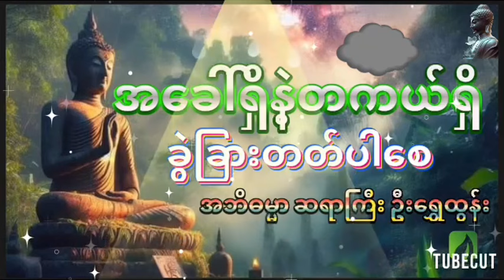"အခေါ်ရှိနဲ့ တကယ်ရှိ ခွဲခြားတတ်ပါစေ" အဘိဓမ္မာဆရာကြီး ဉီးရွှေထွန်း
"အခေါ်ရှိနဲ့ တကယ်ရှိ ခွဲခြားတတ်ပါစေ" အဂ္ဂမဟာပဏ္ဍိတ မိုးကုတ်ဆရာတော်ကြီး၏ ဥပနဿယအတိုင်း အဘိဓမ္မာဆရာကြီး ဉီးရွှေထွန်း တရားတော်များ နာယူ၍ လွယ်ကူစွာ ထိုးထွင်းနိုင်ပါစေ။ တရားတွေ့ပြီးချမ်းမြေ့ပါစေ။

May you be free from suffering because of listening to Dhamma Talk!